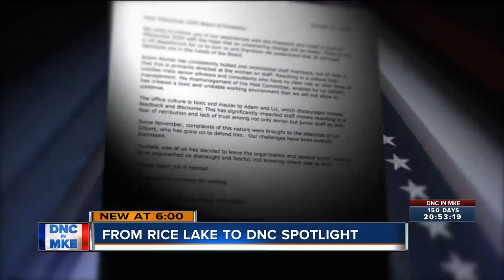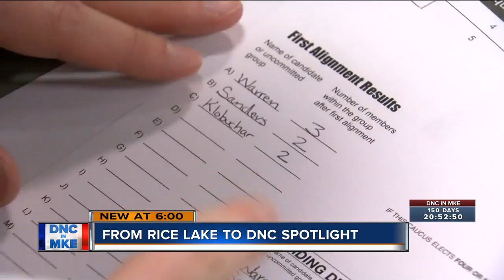From Rice Lake, Wisconsin to DNC spotlight: Meet Jason Rae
When the Democratic National Convention kicks off in Milwaukee in less than five months, Jason Rae will be both excited and exhausted by the opportunity.